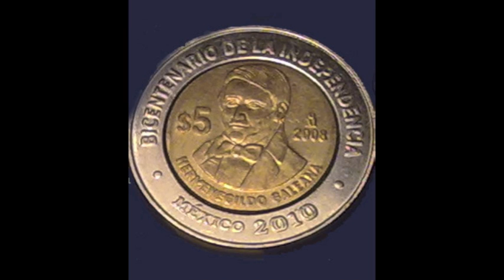Himno A: Hermenegildo Galeana- Martin Serrano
Himno al Preclaro Insurgente, Don Hermenegildo Galeana, hijo heroico de Tecpan De Galeana, estado de Guerrero, como tributo a su memoria.

Letra:         Raguer Rodriguez
Arreglo:     Martin Serrano Galeana
Adaptacion para Banda Sinfonica y Grabacion: Luis Leon
Interprete: Martin Serrano Villanueva.

                      -Hermenegildo Galeana-

Por su audacia, fortaleza, capacidad de liderazgo, valor y arrojo, Hermenegildo Galeana, nacido el 13 de abril de 1762, fue considerado como el brazo Derecho de José María Morelos y Pavón (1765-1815).

Oriundo de Técpan, Guerrero, Galeana, también conocido como “Tata Gildo”, se ganó el apreció de su tropa y la confianza de su mando, por su carisma y talante.
En el artículo “Hermenegildo Galeana, el brazo Derecho de Morelos”, Luz Elena Mainero del Castillo reseña cómo a pesar de gozar de una holgada posición económica, esta figura nunca aprendió a leer ni a escribir, por lo que hay pocos documentos que den cuenta de su pensamiento y de sus emociones.
No obstante, asegura la investigadora del Instituto Nacional de Estudios Históricos de las Revoluciones de México (INEHRM), tenía una gran capacidad para tomar decisiones, además de poseer un carácter generoso, bondadoso y atrayente.
A decir de sus biógrafos, descendía de un marino británico llamado Lucios Gllier, quien naufragó por la Costa Grande, en el sur de Acapulco, a principios del siglo XVIII.
Su padre fue José Antonio Galena y tras contraer nupcias con una nativa de Guerrero, los descendientes de Hermenegildo castellanizaron el apellido, cambiándolo por Galeana.
Sus hijos fueron José Antonio, Fermín y Juana, juntos formaban una familia que era parte del grupo de hacendados criollos asentados en la zona de la Costra Granda.
Luego de conocer la insurrección y gracias a que su hacienda quedó dentro de la ruta que seguía el Ejército de Morelos, que pasó por Técpan el 7 de noviembre de 1810, Hermenegildo se encontró con él y se sumó a la causa, junto con su hermano José Antonio, dos primos y un sobrino, poniendo a disposición del patriota mexicano un pequeño cañón que le llamaban"El Niño", hombres y armas.
Hermenegildo organizó los primeros batallones de las fuerzas insurgentes y creó el primer regimiento que se hizo famoso en el ejército de Morelos, el Regimiento de Guadalupe.
Por su distinguido desempeño en diversas batallas que libró mientras se dirigía a Acapulco, se le nombró lugarteniente de Morelos y quedó al mando de la vanguardia de sus huestes, a partir de ese momento lo consideró como uno de sus más allegados subalternos.
Su valentía lo llevó al mando de una de las tres divisiones del ejército de Morelos, con el que continuó su marcha. Uno de los episodios más recordados es el sitio de Cuautla, que duró 72 días, hasta que Galeana logró sacar a los insurgentes, protegiendo a la población y salvando a Morelos.
“Yo no sabré escribir en un pedazo de papel, pero sé dirigir una batalla”, dijo Galeana cuando el 12 de septiembre de 1812 lo nombraron mariscal, a la par de Mariano Matamoros.
Se presentaron diversas batallas, antes de la final, que fue contra las fuerzas realistas del teniente coronel Fernández de Avilés, el 27 de junio de 1814.
Galeana se dirigía a Coyuca y fue atacado en un lugar llamado El Salitral, a manos de Joaquín de León, quien lo degolló.
Sin embargo, Avilés, reconociendo su valor, dijo “esta cabeza es de un hombre valiente” y ordenó que fuese sepultado en el atrio de la iglesia.
Al enterarse de los sucedido, y ya muerto también Matamoros, Morelos exclamó “¡He perdido mis dos brazos!, ya no soy nada”.
Se dice que el cuerpo de Galeana fue recogido por dos de sus soldados y sepultado en secreto, hasta la fecha se ignora el lugar donde fue inhumado.
Sobre Hermenegildo, el historiador Carlos Alvear Acevedo ha escrito: “Sobresalió por su valor; en los combates parecía un verdadero león, su solo nombre bastaba para infundir terror entre los realistas, y pocos eran los que se resistían cuando se presentaba empuñando su espada, que manejaba como si fuera un machete”.
El 19 de julio de 1823, el Congreso declaró a Hermenegildo Galeana “Benemérito de la Patria”, otorgándole una distinción especial a su nombre, pues desde entonces es recordado como uno de los más valerosos hombres que participaron en la lucha por la independencia de México. y a partir de 1954 a la fecha, se le rinde homenaje el 13 de abril en su pueblo natal, Tecpan De Galeana, Guerrero, con una semana cultural previa a dia 13, y que culmina con un gran desfile, y una ceremonia por parte de las autoridades locales y del estado.